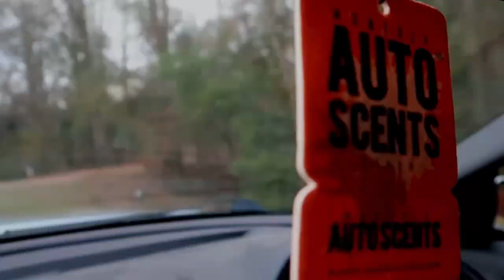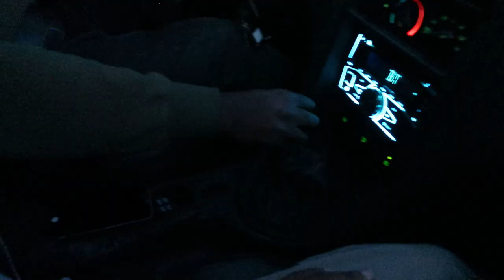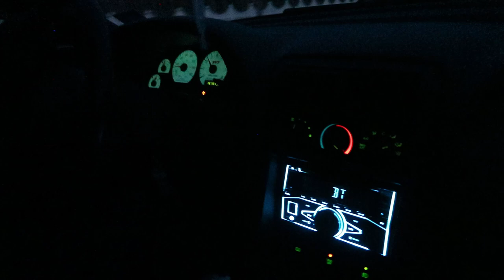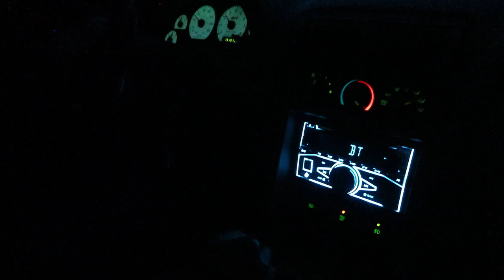I NEED Your HELP! What's NEXT?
I need you guys' help on what's next for the vlogs! The stang is running properly, I have high spirits for the holiday season, but need more ideas for the daily vlogs to come!

Cain just had dental work done btw, that's why he looks half stale faced lol.

Are you guys ready for this year's VLOGMAS?